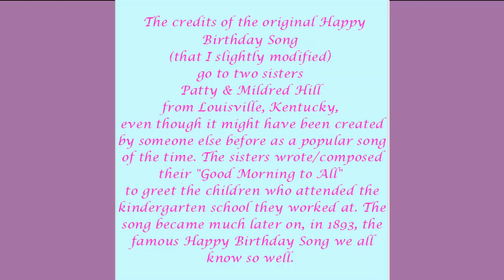🎂 HAPPY BIRTHDAY BELLA 🎈 (French Parisian Accent)